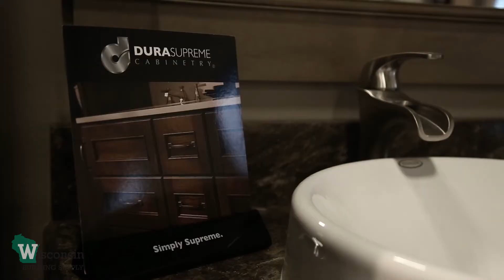Dura Supreme - WBS Customer Appreciation Event